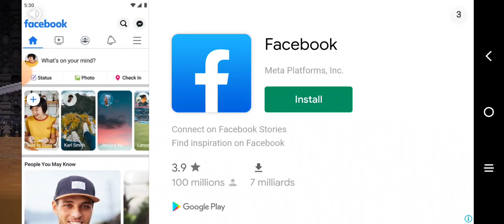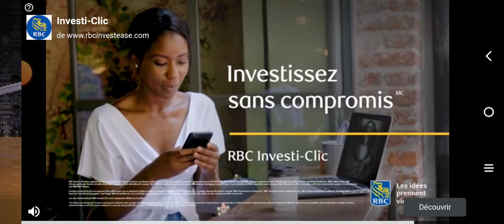Bouncy Basketball - #2 Spurs(35-20) v #5 Hawks(33-23)